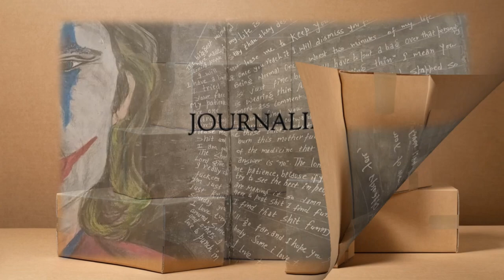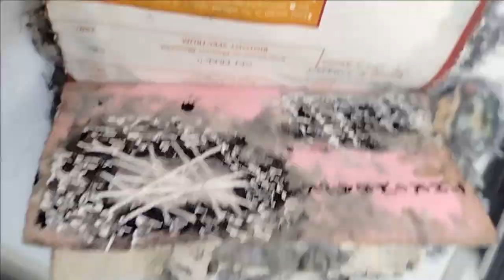throwback of new year! || junkjournaljanuary2024 || junk journal inspiration promt 3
list=PLNveL25TYEDrmhjOaZgLJZ_Q8tt2VYSIF#

Because this is the way i know your opinion and feedback, it will be helpful for growth of the channel and i can come up with right king of videos. thank you so much for watching .

journaling on a book
journaling ASMR
journal writing
junk journal tutorials
junk journal tutorial
junk journaling with instant free things
junk journal ideas
junk journal flip through
junk journal pockets
junk journal with me
junk journal ephemera
junk journal art
junk journal altered book
altered book junk journal
junk journal binding tutorial
junk journal book binding
junk journal book pages
brown paper bag junk journal
aaren the artist
sangeeta
junk journal artist
beginning junk journal
junk journal closuers
junk journal diy
junk journal decoration
junk journal diary
diy diary
journal diary
handmade diary
diy junk journal tutorials
junk journal page ideas
junk journal construction
junk journaling for beginners
junk journaling with real plant based materials
junk journaling with real botanical materials
art journaling on a book
journaling ASMR
journal writing
art journal tutorials
art journal tutorial
art journaling with instant free things
art journal ideas
art journal flip through
art journal page ideas
art journal construction
art journaling for beginners
daily diary idea
junk journaling
journaling kaise karen